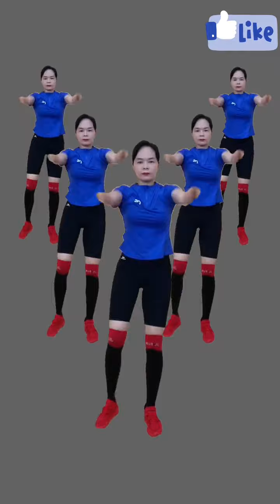Fitness exercises suitable for everyone, insist on exercising to give yourself a good body, exerci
Fitness exercises suitable for everyone, insist on exercising to give yourself a good body, exercise is all about persistence